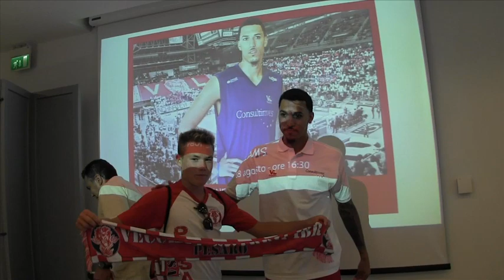Consultinvest - Presentazione Kendall Williams